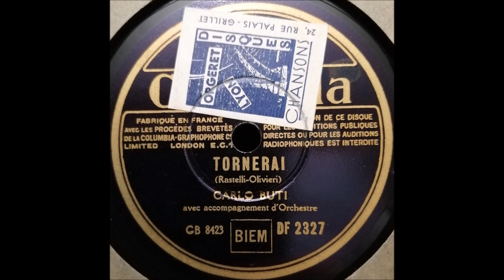Carlo Buti " Tornerai " ( j'attendrai) 1938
Carlo Buti  " Tornerai " ( j'attendrai)  de Nino Rastelli et Dino Olivieri
avec orchestre
disque 78 tours Columbia DF.2327 de Janvier 1938